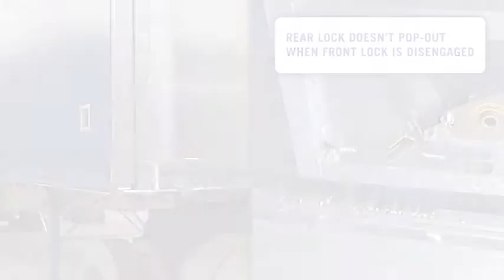Aero Industries: Conestoga XP - Front Locks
The Conestoga XP sliding tarp system transforms flatbed into a fully covered, weatherproof van in a matter of minutes with the added option of being able to unlock the front without unlocking the back. Aero Industries is a leader in the development of innovative accessories for the transportation industry. Aero features products in dump, flatbed, agriculture and refuse.